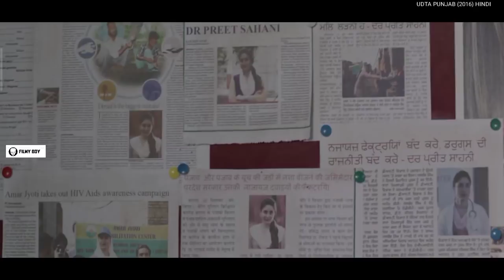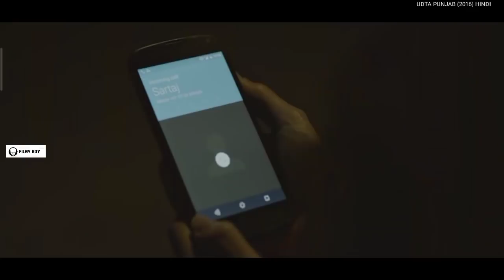udta punjab tamildubbed | explained in tamil | filmy boy tamil | தமிழ் விளக்கம்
Hey Guys welcome to filmy boy today we are going to see about the videoudta punjab tamildubbed  explained in tamil  filmy boy tamil and udta punjab is a fiction movie based on a true events and drug trafficing in rural and urban areas of punjab so if you guys like this video of udta punjab tamildubbed explained in tamil filmy boy tamil means please do like share and subscribe to the channel bye...